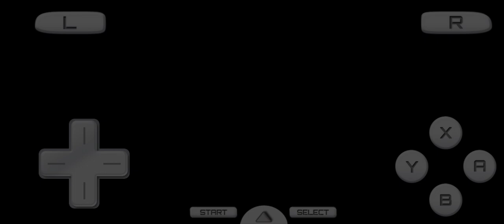Pokémon White - Nacrene City